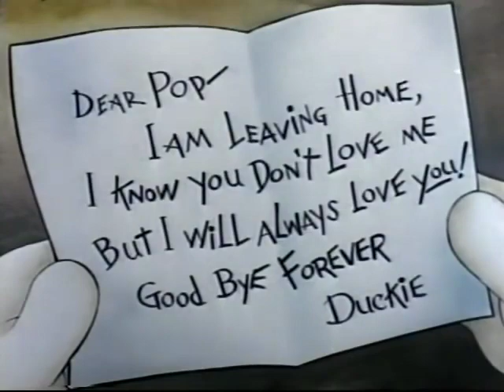Old is gold ep-5 Well come little stranger❤️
Old is gold ep-5 Well come little stranger❤️Old is gold ep-5 for cartoons lovers